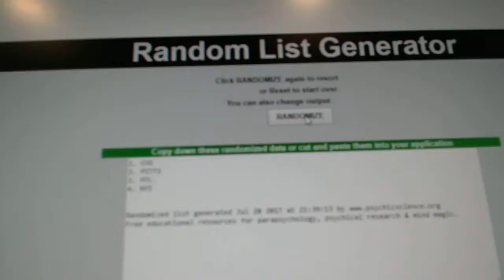C&C #7611 Multi Random